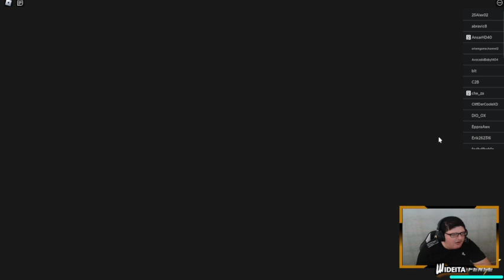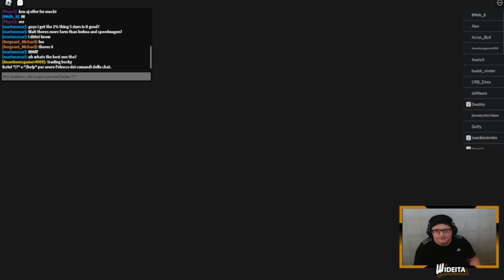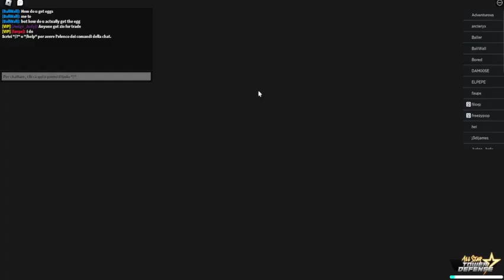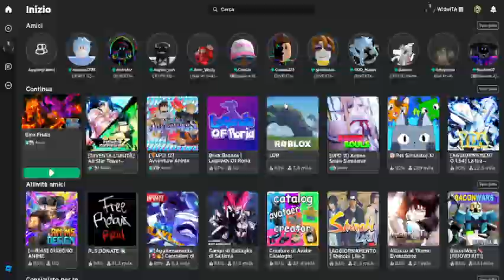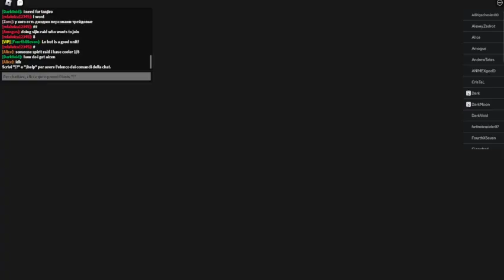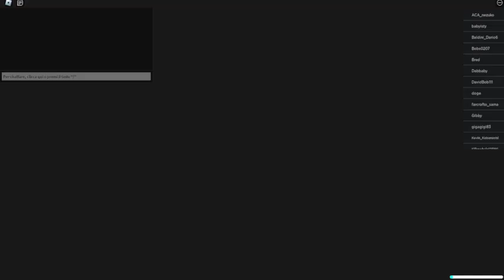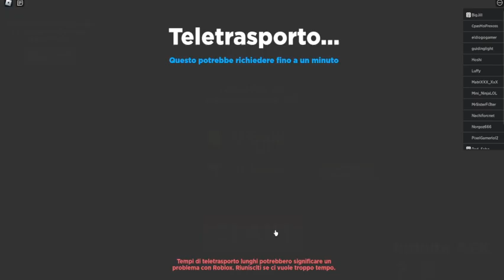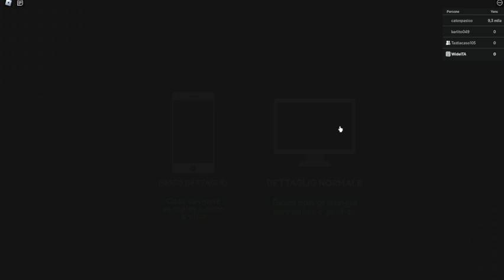Buon Giorno Buona Domenica Delle Palme (p.30)